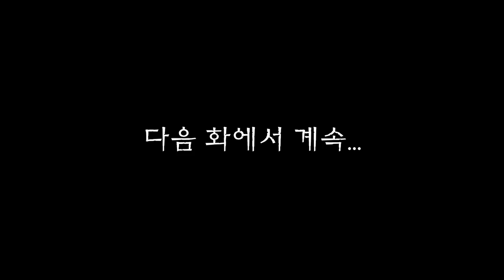마법천자문 애니메이션 시즌2 / 20화(2) 혼세마왕의 각성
천계의 보물을 탐하는 탐욕마왕!
옥황상제를 협박하여 결국
천자탄의 위치를 알아내는데...

20화(2) 혼세마왕의 각성